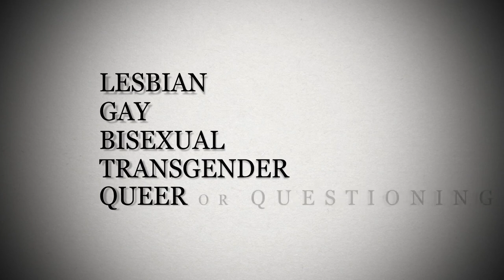Stanford LGBTQ Executive Leadership Program: Participant Perspectives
Several program participants share how their experiences in the LGBTQ Executive Leadership Program — from learning practical tools and actionable frameworks to building a global community of peers — have uniquely helped them become stronger leaders.

Hear from:
Annika Zawadzki, Boston Consulting Group, LGBTQ Executive Leadership Program 2022
Imani Rupert-Gordon, National Center for Lesbian Rights, LGBTQ Executive Leadership Program 2022
Chris Gray, UnitedHealth Group, LGBTQ Executive Leadership Program 2022
Kipp Jarecke-Cheng, Publicis Health, LGBTQ Executive Leadership Program 2022
Eric Shaw, San Francisco Mayor's Office of Housing and Community Development, LGBTQ Executive Leadership Program 2016
Wesley Bizzell, Altria, LGBTQ Executive Leadership Program 2016

gsb-exec-ed